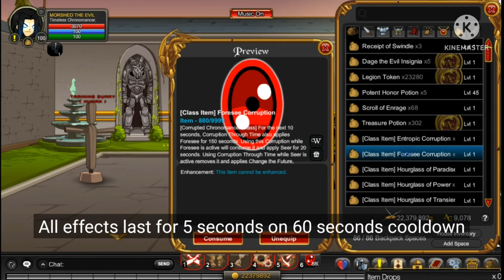AQW | Corrupted and Underworld Chronomancers | Corruptions Vs Timepieces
If you have any feedback or an idea for the next AQW video please let me know in the comments section below and I will do my best for you guys.

Corrupted Chronomancer
Timeless Chronomancer
Underworld Chronomancer
Overworld Chronomancer
Infinite Corruption
Entropic Corruption
Foresee Corruption
Timepiece of Inevitability
Timepiece of Pestilence
Timepiece of Madness